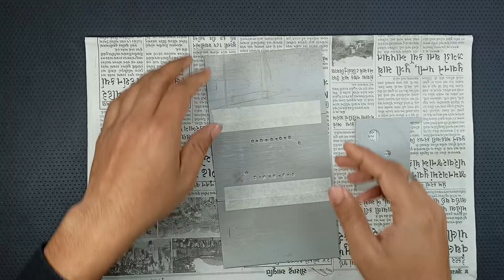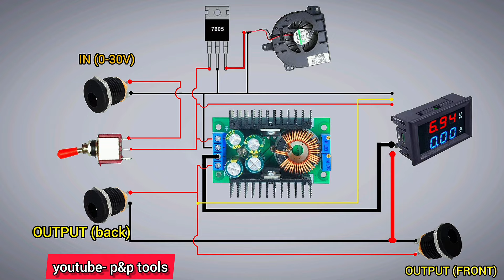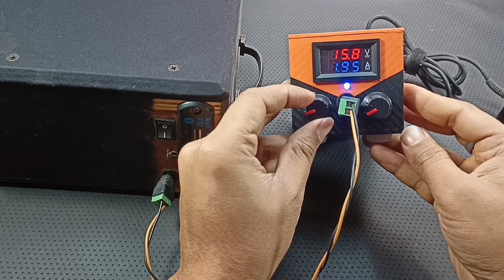how to make Variable Power Supply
thaks for watching my video.